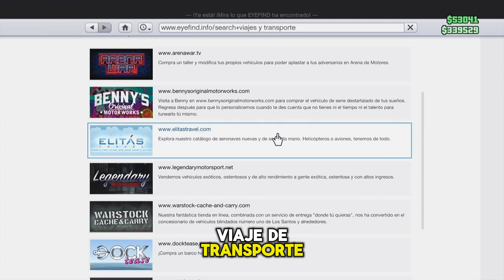✅COMO TUNEAR EL INTERCEPTOR DE POLICÍA EN GTAONLINE”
En este video les enseño cómo podría modificar el nuevo vehículo de gtaonline hellcat de policía, sigueme para mas video asi.